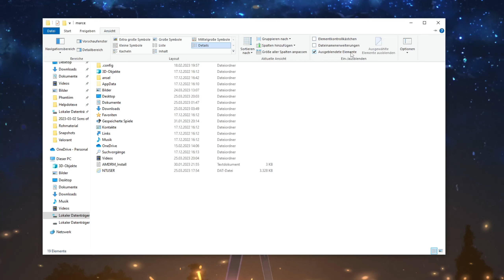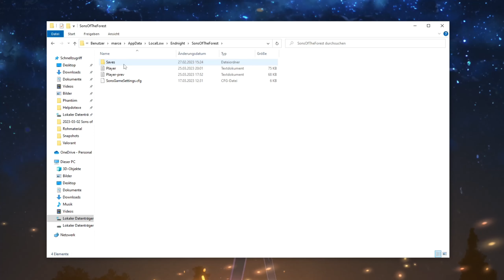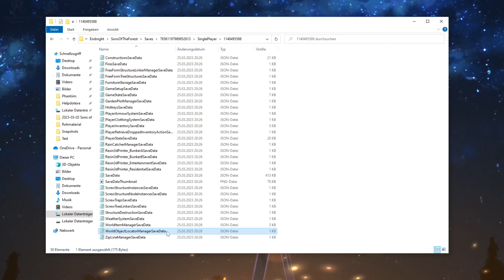NEU NIE WIEDER PROBLEME MIT BÄUMEN! So respawnen die Bäume zu 100% in Sons of The Forest!🌳 Patch 02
In diesem Video zeige ich Euch, wie Ihr die Bäume zu 100% respawnen lassen könnt. Die Schritte erkläre ich euch von A-Z und Ihr könnt es einfach nachmachen.

Zur Story:

Du wirst ausgesandt, um einen vermissten Milliardär auf einer abgelegenen Insel aufzuspüren und findest dich in einer von Kannibalen verseuchten Hölle wieder.

Du kannst in Sons of The Forest bauen, erkunden, überleben und kämpfen. Die Ego-Perspektive gibt euch dabei noch ein besonderes Erlebnis und bei Bedarf könnt ihr auch alternativ im Multiplayer-Modus mit Freunden spielen.

00:00 Intro/Problemstellung
00:27 Desktop - Dateipfad
00:45 %appdata%
01:20 Backupsystem von Sons of the Forest
02:08 zu löschende Savedatei
02:18 Cloud-Konflikt
02:35 Ergebnis
02:40 Hinweis bei Komplikationen
03:01 Statement/eigene Meinung
03:20 Abschluss
03:31 Outro

Der Dateipfad: C:/Users/%USERPROFILE%/AppData/LocalLow/Endnight/SonsOfTheForest/Saves/STEAM-ID

Ihr wollt das Spiel selbst ausprobieren?

Euch hat das Video gefallen und Ihr möchtet mich gern live sehen? Dann schaut doch mal bei mir auf Twitch vorbei

PS: Ich habe für euch ein Linktree eingerichtet, dort könnt Ihr alle meine Kanäle überblicken

Ich freue mich schon auf euch! 😎😘